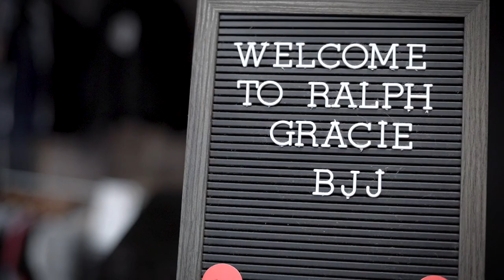Ralph Gracie Sacramento Adult Class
We have Adult Classes in the morning, afternoon and evening.

For more information and to schedule a FREE Intro Class, visit our

See you on the mat!